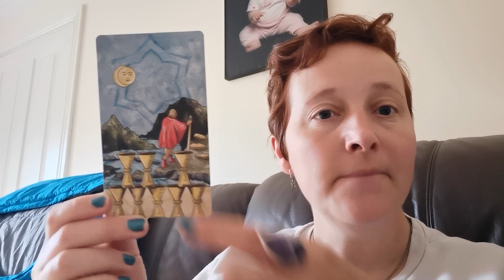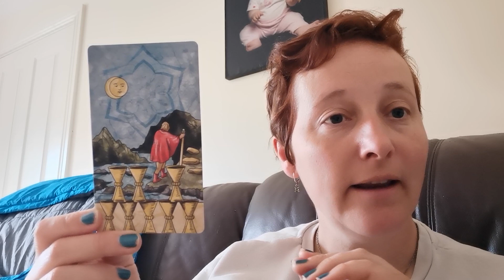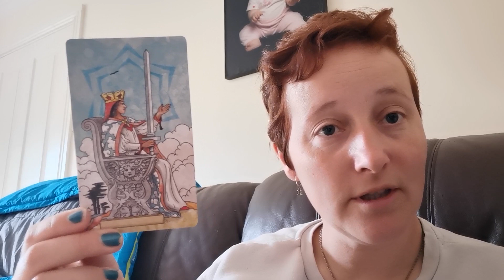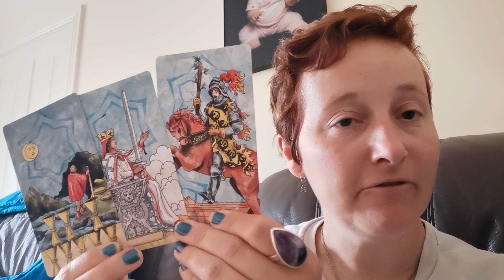Week ahead May 8th 2023